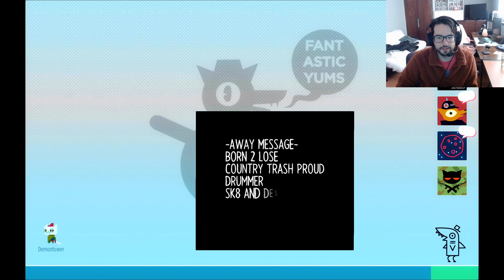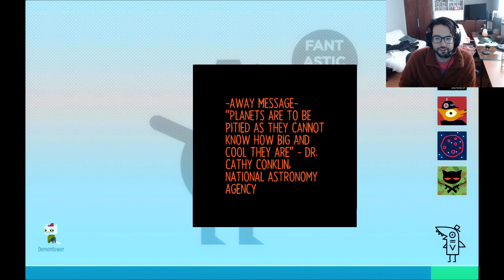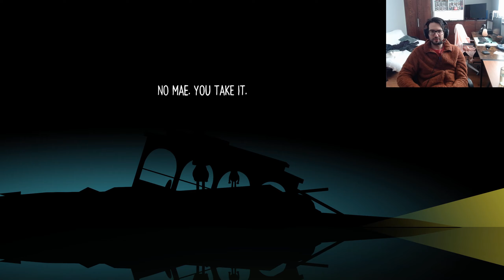Night in the Woods (14) - Junk Fishing